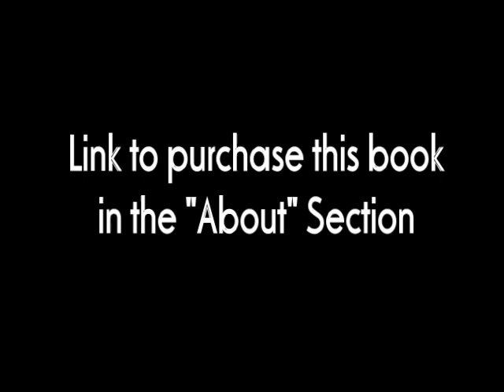YouAreCreators Podcast Ep.9 - Proving the Law Of Attraction Works!